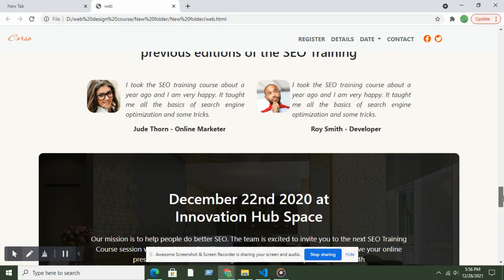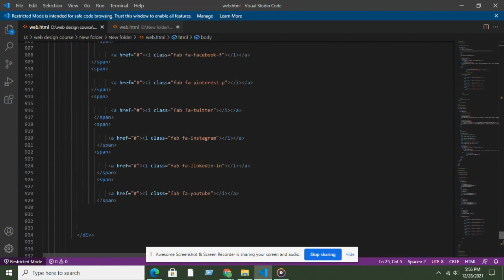All about freelancing, webdesign-2021, ZahirVlog-2021, freelancing tutorial-2021